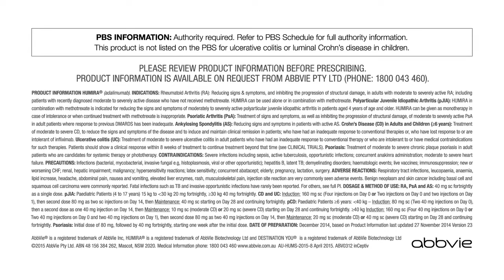Destination You 'Ray'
Abbvie Humira